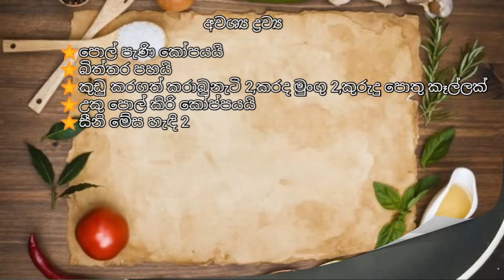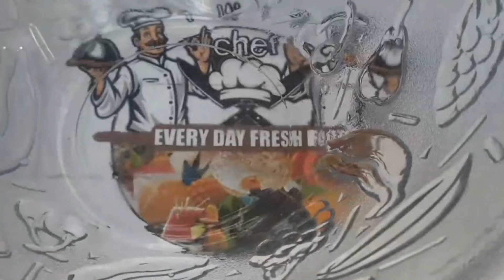සව් පුඩින්-රසවත් සව් පුඩින් ගෙදරදීම හදා ගමු.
වෙජිටේරියන් අයට හරියට සව් පුඩිමක් හදා ගමු.

⭐කරාබු නැටි
⭐පොල් කිරි
⭐සව්
⭐සීනි
⭐පොල් පැණි
⭐රට ඉදි